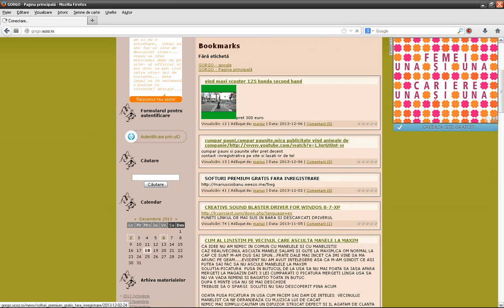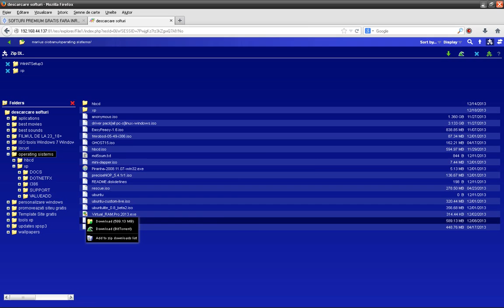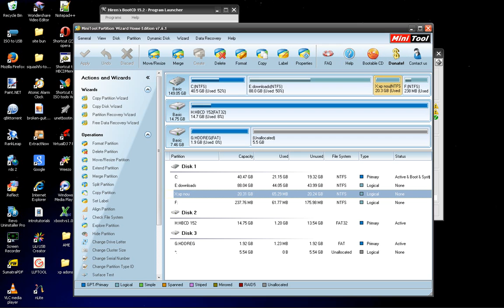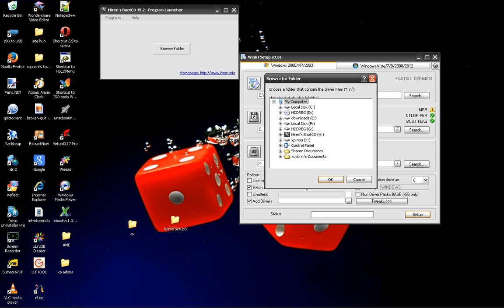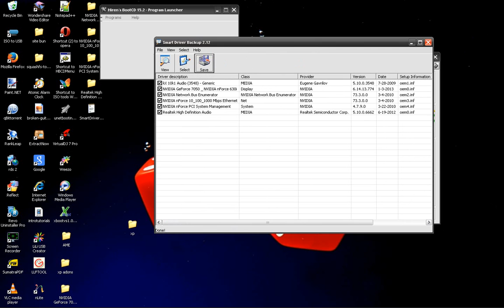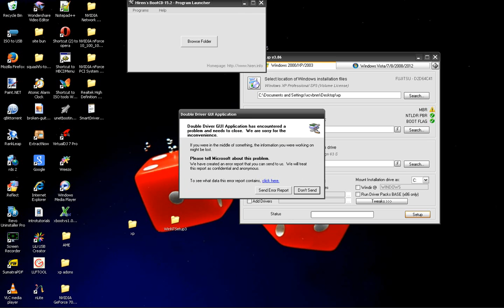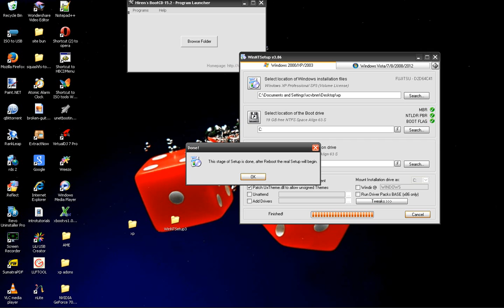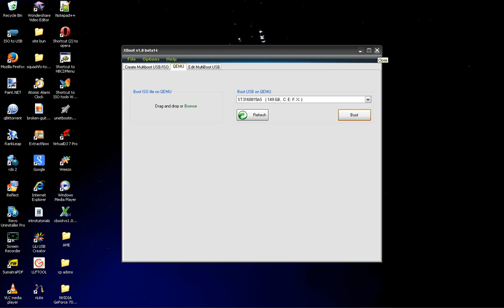WiNTsetup instalare windows fara cd sau stik